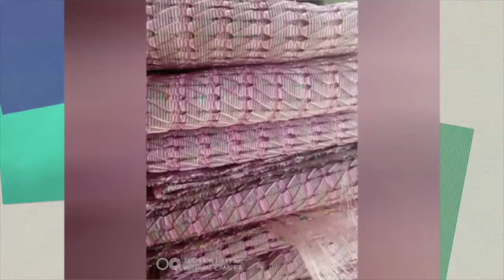CHAT TO CHAT WITH HRM ALAYELUWA OBA WADUDU AJANI DEINDE THE AKOGUN ORUBA OF ORUBA OTTA AWORI KINGDOM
Live on Ni ile Awori media live stream program @ facebook.ocm/niileaworimedia . olofin a gbe wa o